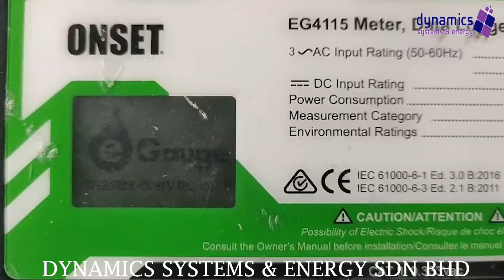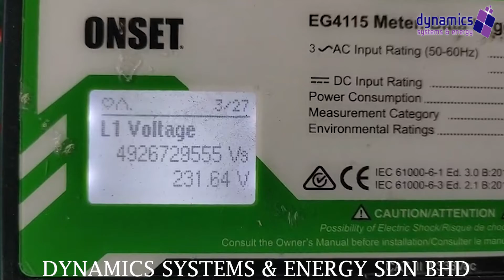ONSET EG4115 Meter Data Logger Server - Repaired Successfully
The EG4115 Core is an accurate and flexible solution for monitoring multiple circuits in any residential or commercial energy monitoring application. The meter has HomePlug AV powerline communication, an Ethernet port, and 2 USB ports for additional options, like WiFi. The embedded web server lets you connect to the interface over the internet or on a local area network.